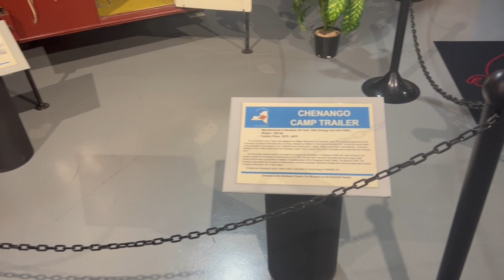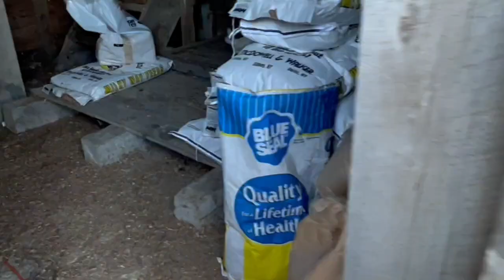We FINALLY Left The Farm!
We are back, your favorite first time, rookie farmers (Dana & Lauren) from  @freedomfarms with another episode of Freedom Farms TV!

Another day of action on the farm, LIVE from Freedom Farms in Greene, NY!

We love introducing those in New York, New Jersey, and Connecticut and Northeast PA to our farm fresh meats!

Upstate New York's Favorite family farm with Upstate New York's best grass-fed beef and pasture raised pork- we do some free-range chickens and fresh thanksgiving turkey's too!

Check out today's video..

Today, we finally left the farm and headed over to the Norwich Car Museum.

We always tell our customers who come to the area and stay the night to head on over to the museum.

It is like going back in time and the cars are amazing.

You see, we do things outside of farming!

Our parents sometimes bust our chops because we are always on the farm and it can be difficult to leave sometimes.

Before we left, we had to secure the turkeys and chase some cows back in- but other than that all was well and we got a few hours of freedom off the farm!

We hope you enjoyed your time with us today!

We hope you enjoy our episode today- we love our farm and we love those who are fans of farming and farm to table eating in New York, New Jersey, and Connecticut!

Enjoy todays episode!

and get on our newsletter so we can keep you updated on all things Freedom Farms!

We can deliver, or, you can pick up and visit the farm in Upstate New York,